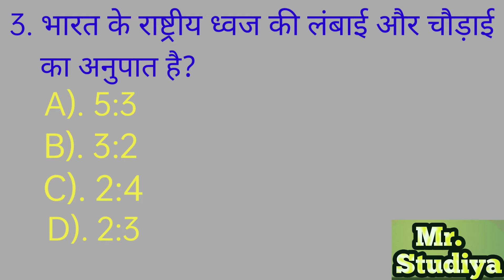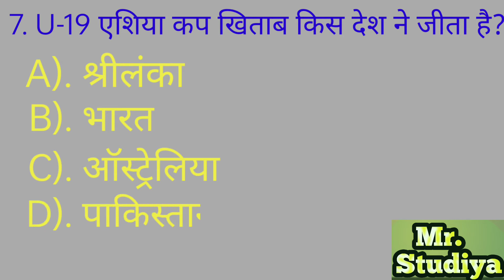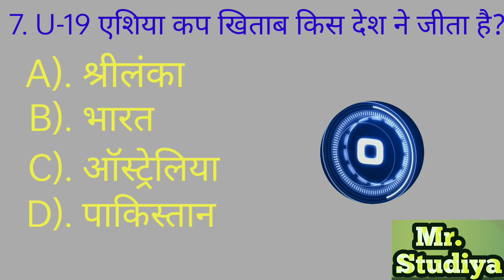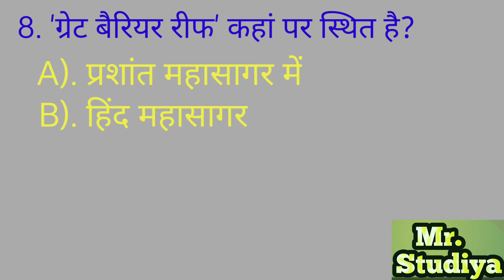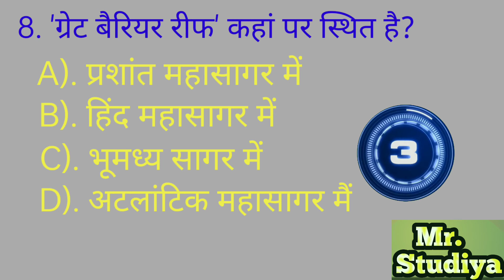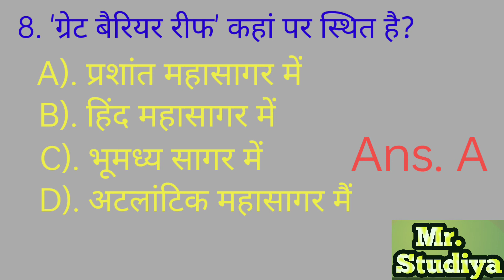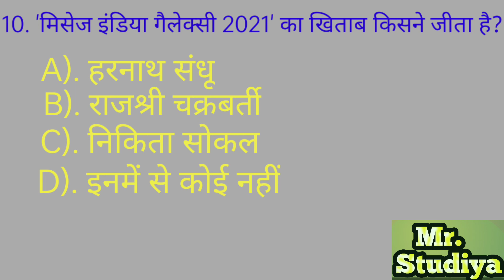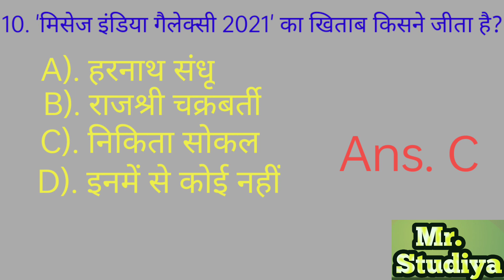gk New videos.mr studiya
mr studiya new videos
mr studiya gk New videos
mr studiya general knowledge new videos
gk New videos
general knowledge new videos
Bharat ka itihas
study Read Out
general classes
zero se genius tak
gk track
Guru Ji world 2.0
free education
edujosh